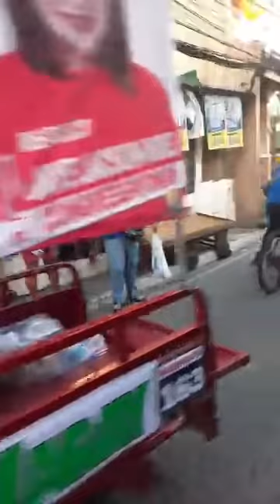FB Live natin kanina with Frances Domagoso at ISKO volunteers, house to house sa Malabon!